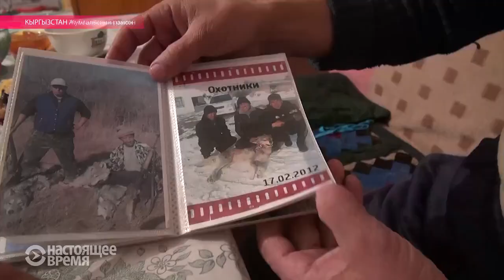В Кыргызстане началась охота на волков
Хищники стали большой проблемой страны: буквально каждый пастух жалуется, что ему пришлось взять в руки ружье. Как страна справляется с "серой угрозой" - репортаж Настоящего Времени